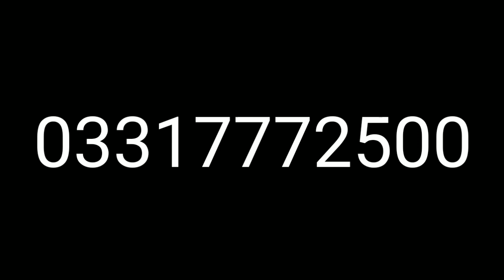Suzuki bolan for sale ||review carry Daba olx vehicle ||neat and clean condition reasonable price